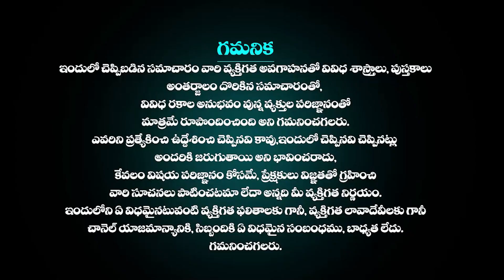Makara Rashi Phalalu February 2024 | మకర రాశి ఫలాలు 2024 | Horoscope 2024 | రథ సప్తమి ఫిబ్రవరి 16-29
Watch this video ►Makara Rashi Phalalu February 2024 | మకర రాశి ఫలాలు 2024 | Horoscope 2024 | రథ సప్తమి ఫిబ్రవరి 16-29